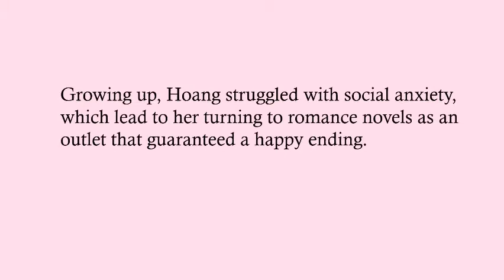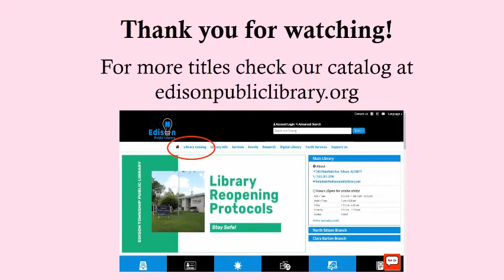Author of the Month: Helen Hoang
Our librarian tells you about our author of the month, Helen Hoang